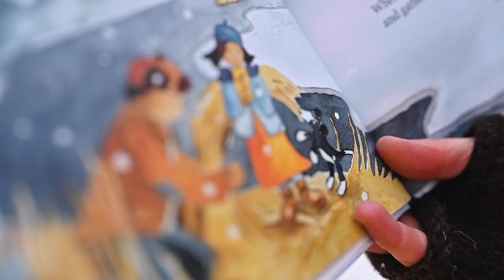ATIM MASKIKHIY : Dog Medicine Gallery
Gallery Teaser for Healthy Dogs Healthy Communities Project
(Dr. Jordan Woodsworth, Veterinary Medicine, University of Saskatchewan)
Filmed in the Tri-Communities of the Lac La Ronge Indian Band,  La Ronge, and Air Ronge with recognition from all councils. Tiniki.